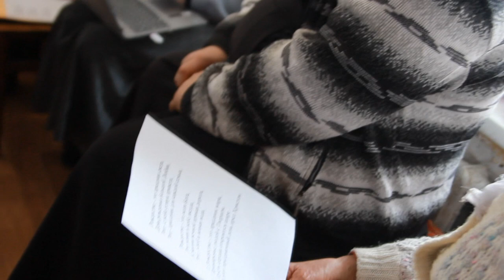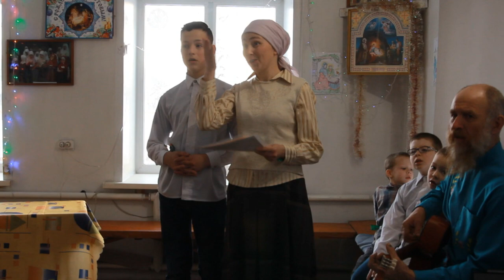Как мы встретили Рождество Христово 2022. Деревенский утренник: песни, стихи и конкурсы с подарками✨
По традиции в нашей православной деревне прошёл Рождественский концерт. Дети и взрослые исполнили песни, стихи, посвященные народному празднику Рождества Христова. С города приехали повзрослевшие дети, студенты и молодые семьи, другие родственники. Христианские конкурсы, истории, песнопения и сценки наполнили нас радостью о Господе.